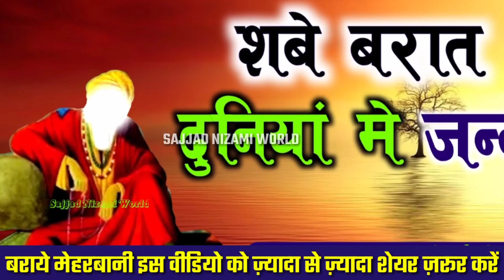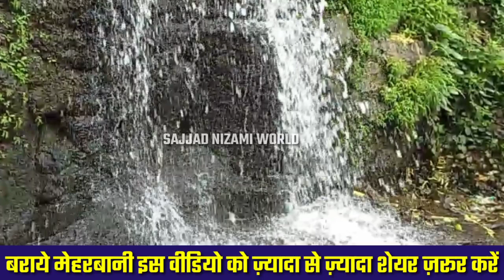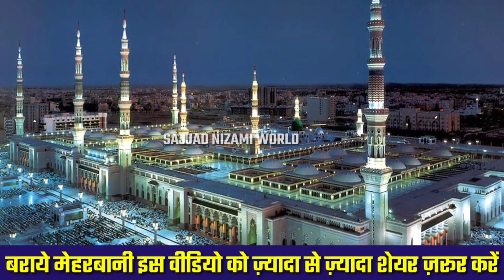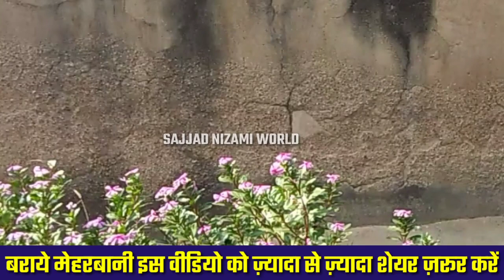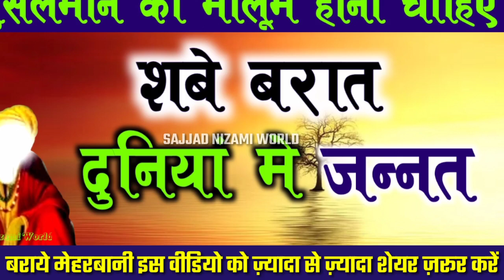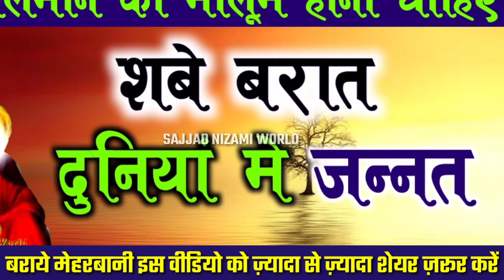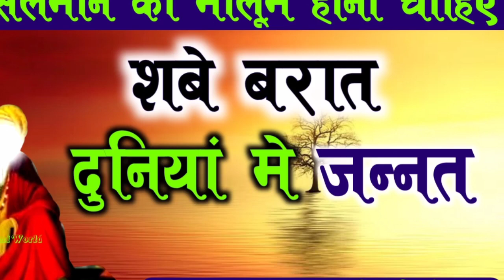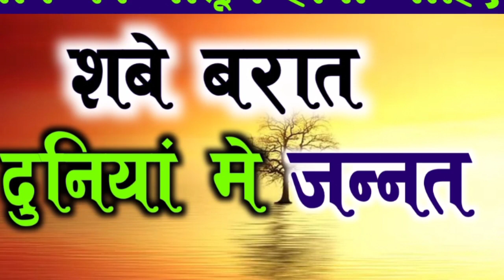शबे बरात और दुनिया में ही जन्नत _ Duniya Me hi Jannat _ شب برات اور دنیاں میں ہی جنت ملیگی